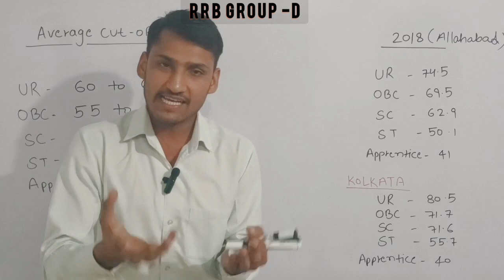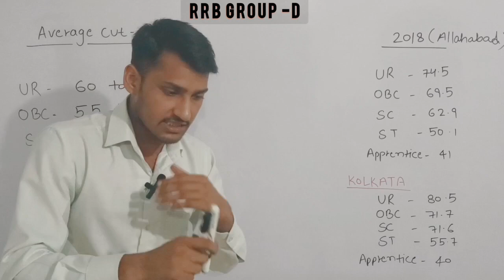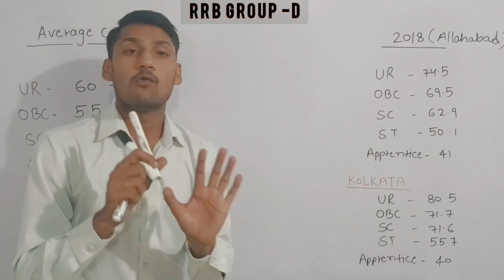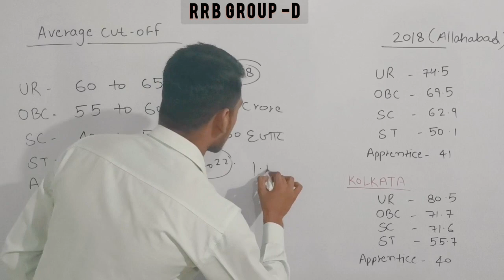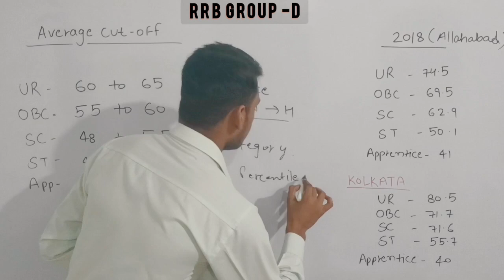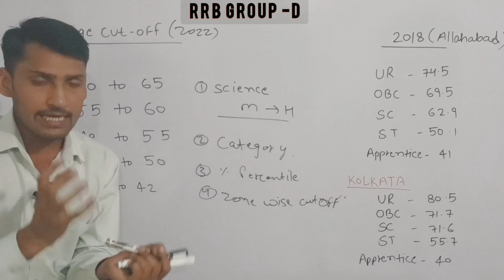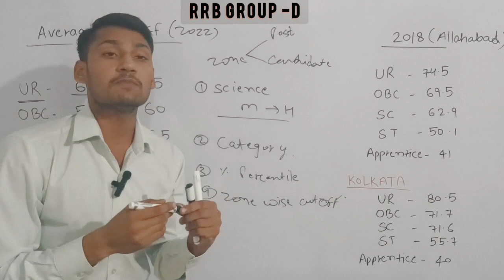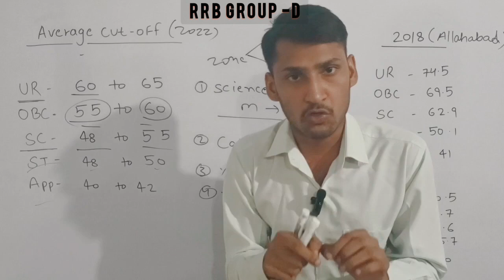rrc group d cut off 2022 || answer key out